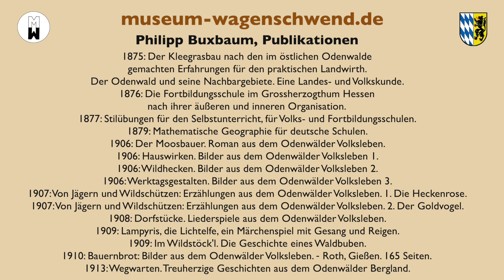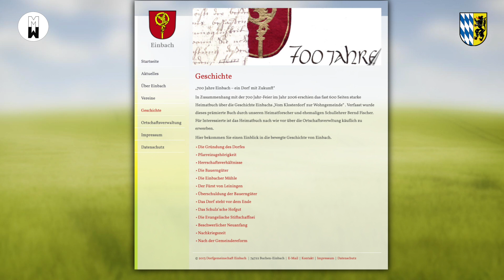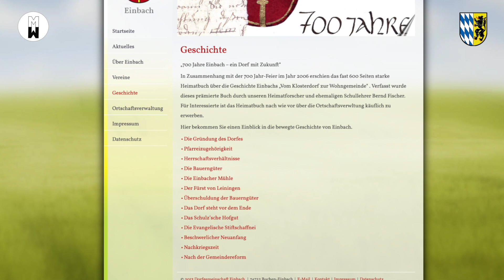Es war eine ständige Mühsal: Landwirtschaft im Odenwald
Bernd Fischer, Autor und Heimatforscher aus dem Odenwald, hat sich intensiv mit der Landwirtschaft vergangenen Jahrhunderte im Odenwald beschäftigt. Seine Forschungen erzählen von Not und Armut, von ständiger Mühsal, von Mißernten und Hungersnöten. Ein Gespräch aus unserem Livestream aus dem Museum Wagenschwend.

KI Summary

Der Kerngedanke des Videos ist, dass die Region Odenwald in der Vergangenheit mit landwirtschaftlichen Herausforderungen und Krisen zu kämpfen hatte, sich aber inzwischen erholt und weiterentwickelt hat.
00:00 Eine Lehrerin, die in verschiedene Städte im Odenwald umgezogen ist, spricht über ihre Erfahrungen in schlecht strukturierten Schulen und darüber, dass sie als Solo-Lehrerin Erfüllung gefunden hat, und äußert sich auch positiv über nicht verwandte Themen.
04:33 Kleinbauern und -bäuerinnen im Odenwald hatten im 19. Jahrhundert mit Armut und Hunger zu kämpfen, was auf ungleiche Landbesitzverhältnisse, schwierige Handelsbedingungen und niedrige Löhne zurückzuführen war.
07:49 1847 wurden Familien in Schannenbach finanziell unterstützt, aber die Einführung von Kartoffeln führte zu finanziellen Schwierigkeiten und schlechten Ernten, was dazu führte, dass ausgewanderte Verwandte Geld zurückschickten, um ihre Familien zu unterstützen, während eine unzureichende Bewirtschaftung der Fruchtfolge zu Raubbau und geringen Erträgen führte.
11:13 Die Landwirtschaftskrise im Odenwald in den 1940er Jahren führte zu schwerer Nahrungsmittelknappheit und Hunger, behindert durch schlechte Wetterbedingungen, ungünstige Böden, mangelnde Bildung, Vertrauen in landwirtschaftliche Empfehlungen und einen Mangel an Düngemitteln, während der Wald durch den Ersatz des Doms dramatisch zerstört wurde.
16:02 Mitte des 19. Jahrhunderts erlebte der Odenwald eine Agrarkrise, die zu Hungersnöten und staatlichen Eingriffen führte, aber spätere Untersuchungen und Entwicklungshilfemaßnahmen halfen, die landwirtschaftlichen Herausforderungen zu lösen.
21:46 Die Bauernhöfe im Odenwald hatten mit Hungersnöten, Schulden und kleinen Betrieben zu kämpfen, erholten sich aber mit Hilfe von chemischen Düngemitteln, obwohl der Großteil des Landes schließlich an die evangelische Kirche verkauft wurde.
26:19 Die Referentin spricht über die Geschichte und die Herausforderungen der Landwirtschaft im Odenwald, einschließlich der Veränderungen im 19. Jahrhundert und des aktuellen Trends zu weniger landwirtschaftlichen Unternehmern, sowie über ihr Engagement für ein Gemeindearchiv und die Erforschung von Entnazifizierungsakten und der lokalen Geschichte.
30:51 Die Landwirtschaft im Odenwald im 19. Jahrhundert war hart, aber die Menschen haben durchgehalten und die Region hat sich weiterentwickelt, so dass viele die Entbehrungen vergessen haben.

KI Insights
Wichtige Erkenntnisse
"Es war ein ständiger Kampf: Die Landwirtschaft im Odenwald."
Der Referent hat ein Heimatbuch über den Odenwald geschrieben, das mit einem Landespreis für Heimatforschung ausgezeichnet wurde und die Bedeutung der Bewahrung und des Verständnisses der regionalen Geschichte unterstreicht.
In Limbach mussten öffentliche Suppenküchen eingerichtet werden, um die hungernde Bevölkerung zu versorgen, was das Ausmaß der Lebensmittelknappheit in dieser Zeit verdeutlicht.
Die Agrarkrise im Odenwald zwischen 1845 und 1855 führte zu Hungertoten und die Regierung griff erst ein, als die Nachricht sie erreichte.
Ein landwirtschaftlicher Unternehmer aus Frankfurt hat fünf von elf Bauernhöfen gekauft, wodurch ein 230 Hektar großer landwirtschaftlicher Betrieb entstanden ist.
"Das Getreide wurde zur Verfügung gestellt, weil die Leute praktisch alles aufgegessen hatten, was sie geerntet hatten, und nichts mehr zum Anschauen hatten, das heißt, etwa die Hälfte des Ertrags war einfach so gewachsen, dass die Bauern keinen Zugriff mehr hatten, sie hatten nur noch die Hälfte und dann mussten sie den Winter überstehen und das war einfach nicht möglich, am Leben zu bleiben."
Die Verbesserung der landwirtschaftlichen Praktiken, wie z.B. der Import von chemischen Düngemitteln, spielte eine wichtige Rolle bei der Erholung der Region und dem Wachstum der Landwirtschaft.
Der Referent ist aktiv an der Erforschung und Dokumentation der lokalen Geschichte beteiligt, einschließlich Entnazifizierungsakten und Kriegsgefangenen, und zeigt damit seine Leidenschaft für die Bewahrung und Weitergabe der regionalen Geschichte.
How do you like Eightify?